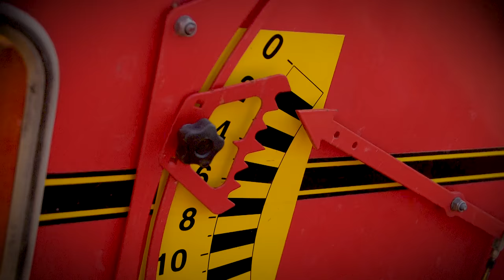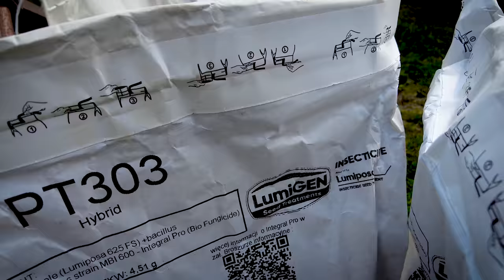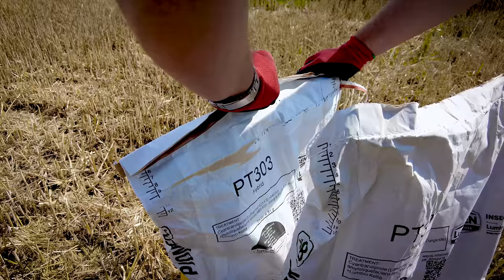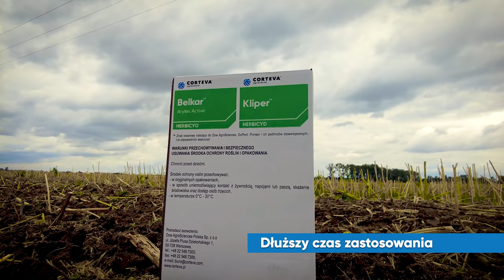Siew RZEPAKU na północy. Pomysły na ZWALCZANIE chwastów | e-pole do popisu #33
Ledwo po żniwach, a już siejemy rzepaki. Nie ma czasu na nudę, i w pierwszej kolejności z siewnikami wyjeżdża północno-wschodnia część Polski. Paweł był obecny podczas siewu rzepaku hodowli Pioneer u Mateusza oraz Wojtka, podpatrując przy okazji siew w uprawie uproszczonej oraz w uprawie pasowej. Z filmu dowiecie się także, jakie ograniczenia ma przedwschodowy sposób zwalczenia chwastów, i czy lepiej jest zwalczać chwasty właśnie zaraz po siewie, czy raczej po wschodach rzepaku.

Na skróty:
00:00 wstępniak
00:45  Doglebowa metoda zwalczania chwastów
02:10 Siew rzepaku u Kuli
06:17 Siew rzepaku u WojKep
10:11 Nalistne zwalczanie chwastów

Piszcie w komentarzach w jakiej technologii Wy siejecie rzepak! :)